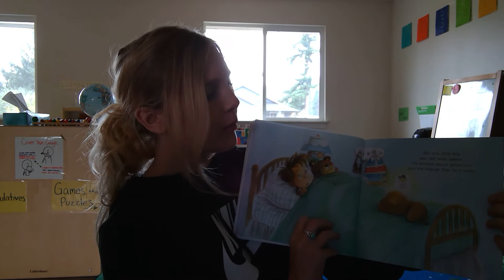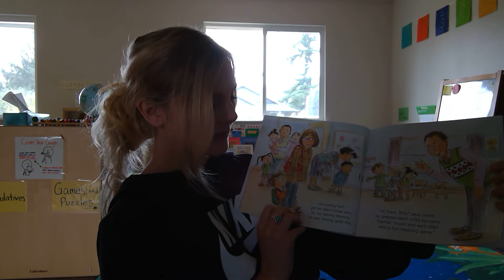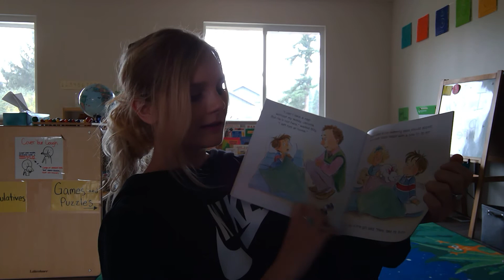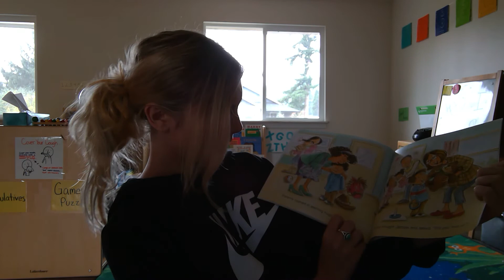The Night Before Preschool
Teacher Alex shares the story of The Night Before Preschool.